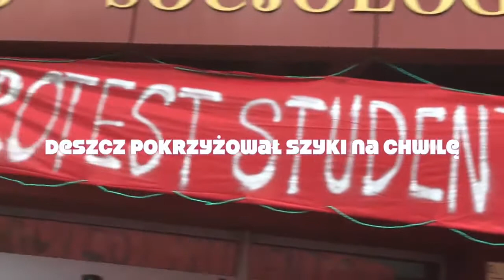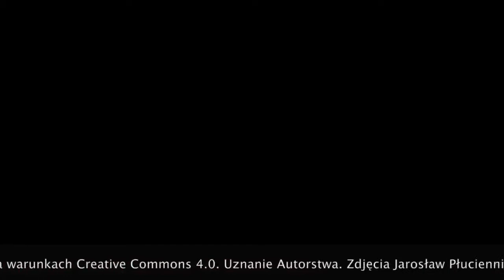HOT15: Humanistyka Otwartym Tekstem. Wykład otwarty ze szczekaczką 1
Wykład dr Andrzeja Kompy -- wykład ze szczekaczką podczas strajku akademickiego 11 czerwca 2018 r. na EkSoc Uniwersytetu Łodzkiego